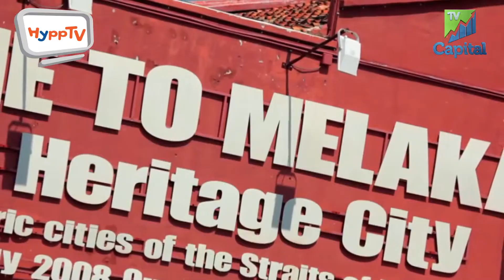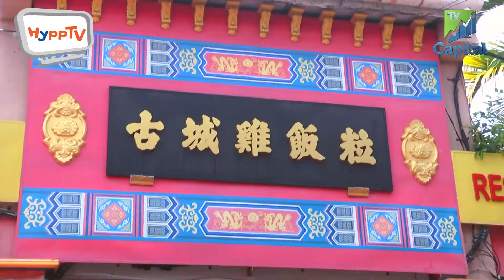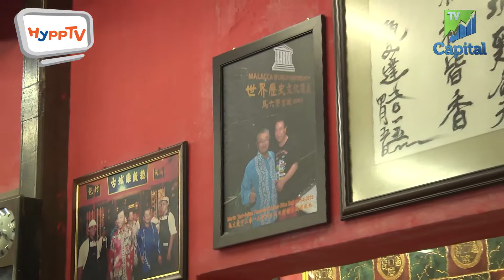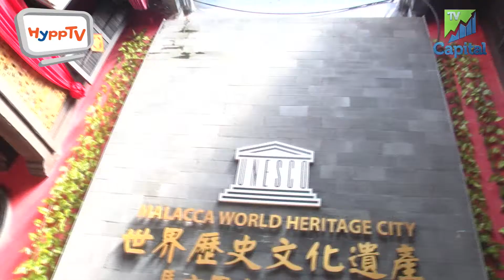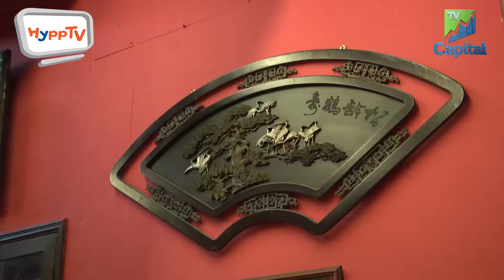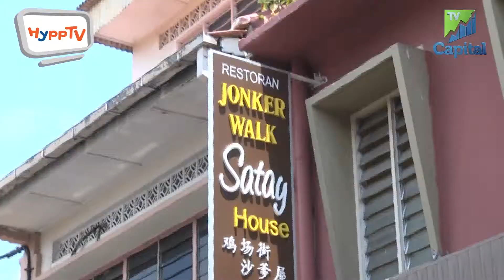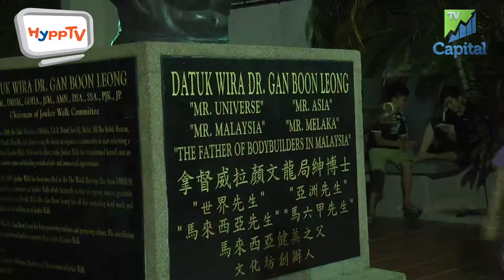SUARA 3 LORONG CAPITAL TV, HYPPTV (PART 1)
SUARA 3 LORONG, PROGRAM ISTIMEWA HARI KEBANGSAAN KE-58.

FAMOSA CHICKEN RICE BALL, JONKER WALK.

"Suara 3 lorong" menyingkap pengkisahan 3 suara generasi daripada 3 bangsa berbeza mengisi kemerdekaan melalui perpaduan bangsa antara mereka. Suara perniaga Jonker Walk, Kampung Baru dan Brickfields mengisi 30 minit suara merdeka 2015.